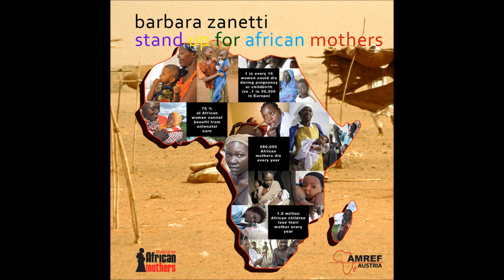BARBARA ZANETTI - Stand up for African mothers (AMREF Song)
Official AMREF Austria song for the project STAND UP FOR AFRICAN MOTHERS
Midwife Esther Madudu and AMREF, Africa's leading health charity is campaigning for more midwives in Africa to ensure no woman dies while giving life.